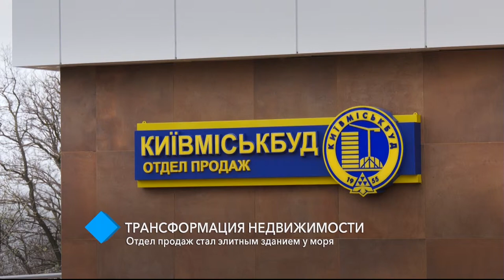«Трансформация недвижимости»: отдел продаж стал элитным зданием у моря